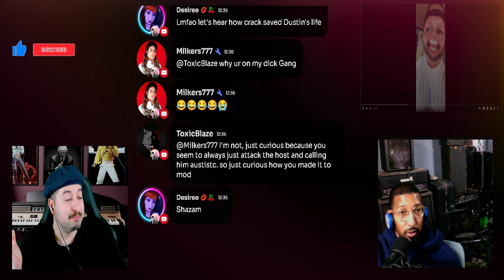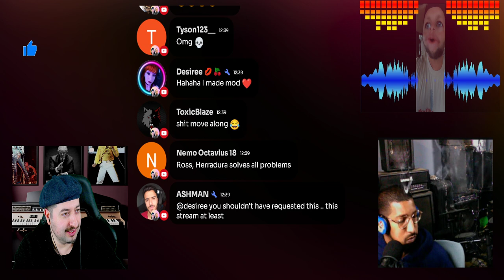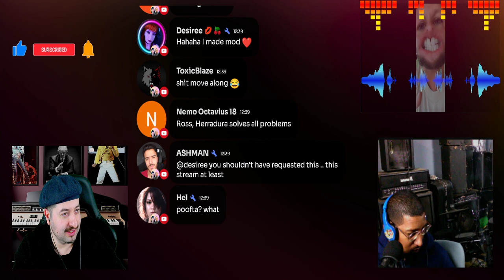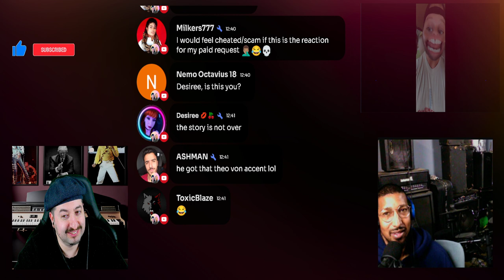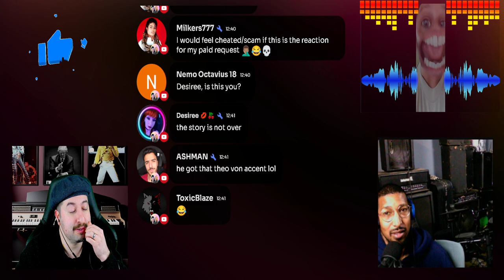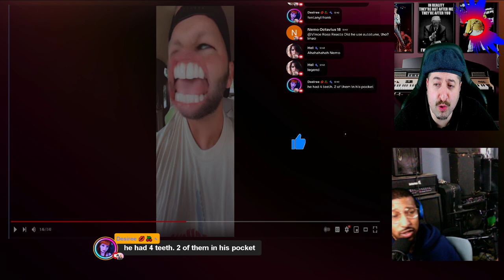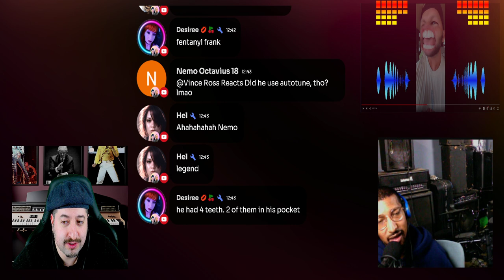Unapologetic Podcast - CRACK SAVED MY LIFE REACTION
Vince:
ALL MY CONTENT IN ONE PLACE :